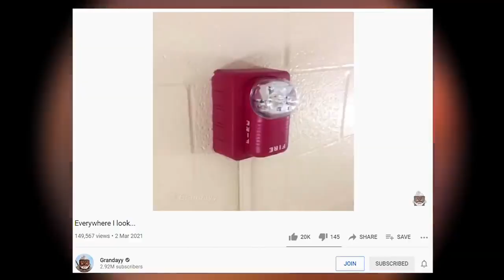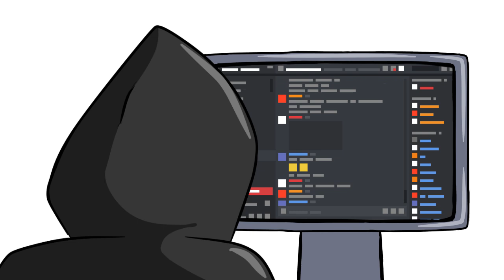I SEE AMOGUS EVERYWHERE